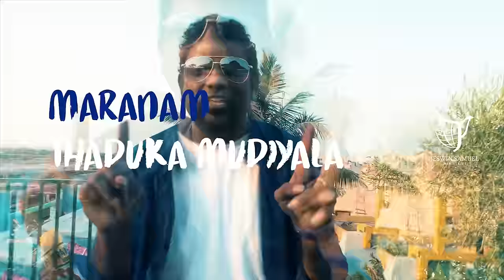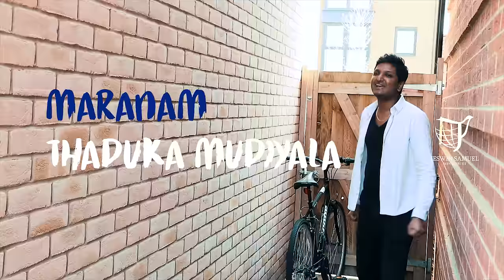Anjaadhey | Corona Song | Tamil Christian Song | Jeswin Samuel | Josephus Othaniel | 4K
Song - Anjaadhey
Lyrics and Tune - Pr Jeswin Samuel
Co written by - Pr Josephus Othaniel
Music Production, Mix and Mastered | John Rohith
Rhythm Programming | Andruson.P
Video Edit | Godson Joshua
Poster Design | Chandilyan Ezra

Song lyrics:
அந்தகாரம் சூழ்ந்ததே
திரைச்சீலை கிழிந்ததே
ஆனாலும் அஞ்சாதே
சொன்னபடி வந்தாரே (வென்றாரே)

உனக்காய் சிலுவை அவர் ஏற்றுக்கொண்டாரே
மூன்றாம் நாளில் மீண்டும் வந்தாரே
கொரொனா வைரஸ் உன்னை ஒன்றும் செய்யாதே
மரணம் தடுக்க முடியல
கல்லறை கட்ட முடியல-2

1.ஜீவன் தந்த தேவனையே
என்றும் உயர்த்திடுவேன்
கிருபையினால் நடத்திடுவார்
கட்டுக்களை அறுத்திடுவார்-2-உனக்காய்

2.தப்புவிப்பீர் கொடிய நோய்களுக்கு (கொரோனா வைரஸிற்கு)
வாதைகள் தொடுவதில்லை
நம்பிடுவேன் இயேசுவையே
புதுபெலன் அடைந்திடுவேன்-2-உனக்காய்